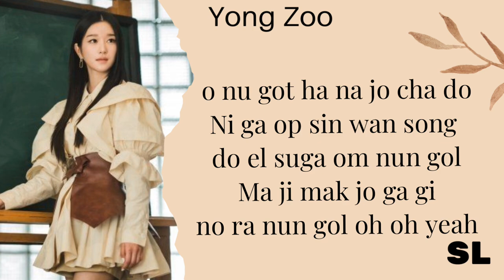【𝐑𝐎𝐌 𝐒𝐔𝐁】YONGZOO - Puzzle (It's Okay To Not Be Okay Ost) Lyrics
Yongzoo "Puzzle"
(from "It's Okay to Not Be Okay" soundtrack)